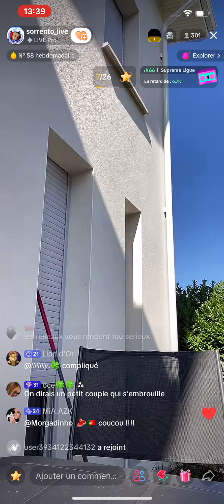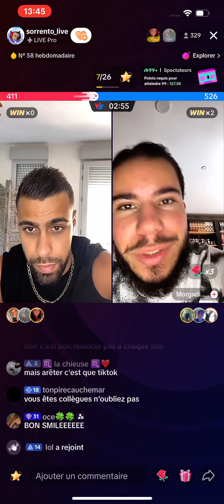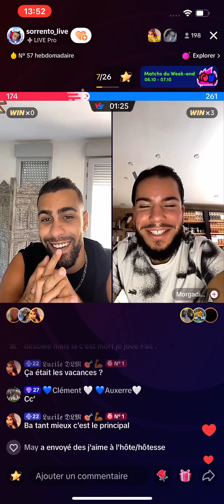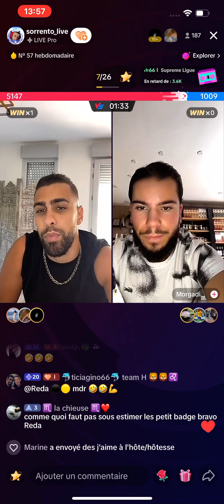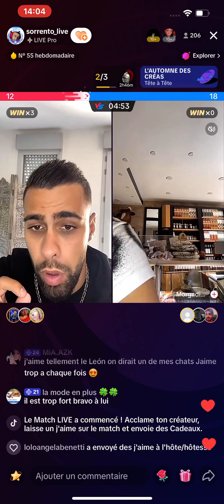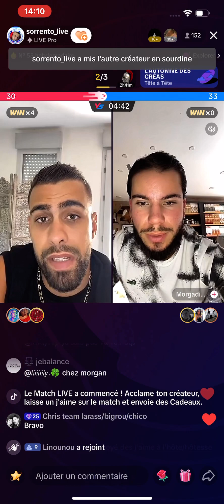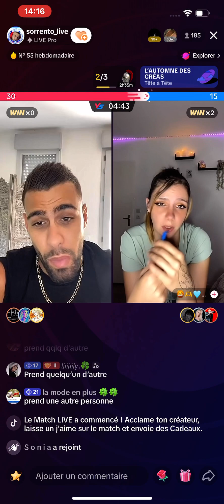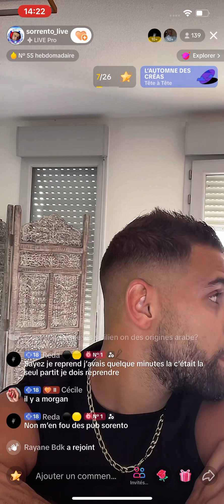Sorrento en crise 😂🤣😭